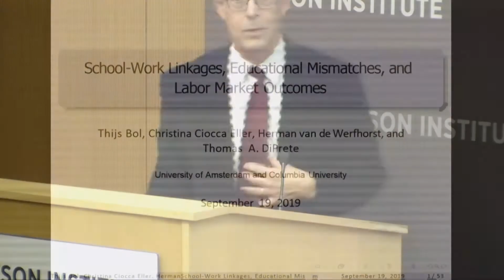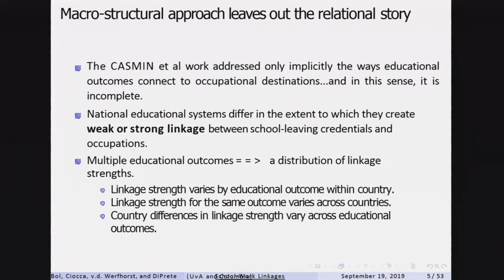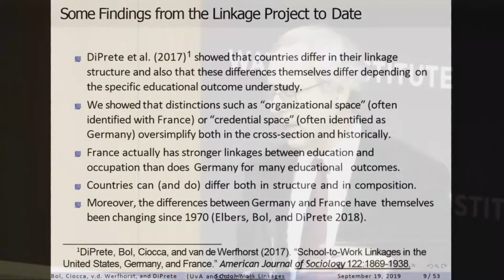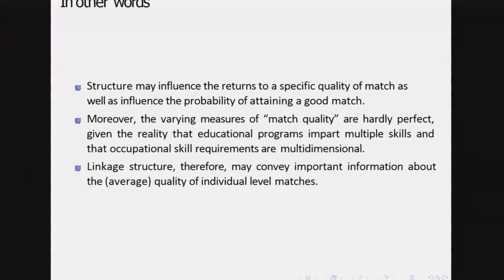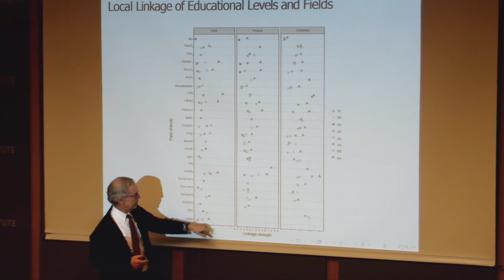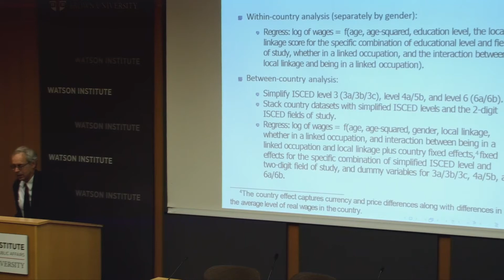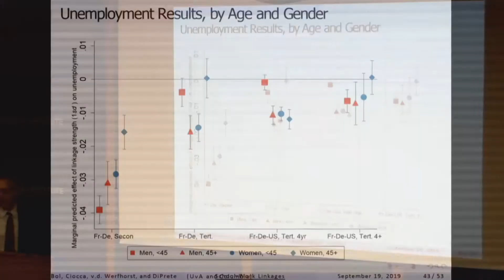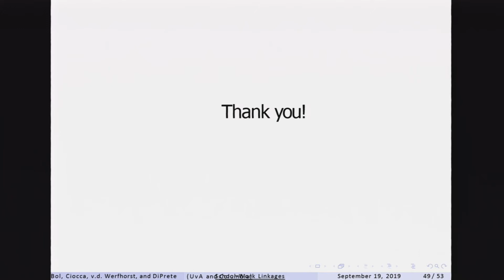How Much Does Schooling Pay? School-to-Work Linkages in Comparative Context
In this talk, Thomas DiPrete draws on systematic analysis of cross-national data from the U.S., Germany, and France to ask: does learning occupation-specific skills enhance one's labor market outcomes? Is it beneficial to have an educational degree that is linked to only one or a small set of occupations? DiPrete argues that, because there is a great deal of variation in the strength of the education-labor market link across Western societies, the answers to these questions are highly dependent on how strongly linked the education system is to the labor market. Amid rising income inequality, an institutional environment that promotes strong school-to-work pathways appears to be an effective strategy for providing workers with secure, well-paying jobs.

Taubman Center for American Politics and Policy

Thomas A. DiPrete is Giddings Professor of Sociology, co-director of the Institute for Social and Economic Research and Policy (ISERP), co-director of the Center for the Study of Wealth and Inequality at Columbia University, and a faculty member of the Columbia Population Research Center.  DiPrete holds a B.S. degree from the Massachusetts Institute of Technology, and a Ph.D. from Columbia University.  He has been on the faculty of the University of Chicago, Duke University, and the University of Wisconsin–Madison as well as Columbia. DiPrete’s research interests include social stratification, demography, education, economic sociology, and quantitative methodology.  A specialist in comparative research, DiPrete has held research appointments at the Max Planck Institute for Human Development in Berlin, the Social Science Research Center – Berlin, the German Institute for Economic Research in Berlin, the VU University Amsterdam, the Netherlands Institute for Advanced Study in the Humanities and Social Sciences, and the University of Amsterdam.  His recent and ongoing projects include the study of gender differences in educational performance, educational attainment, and fields of study, the determinants of college persistence and dropout in the U.S., a comparative study of how educational expansion and the structure of linkages between education and the labor market contribute to earnings inequality in several industrialized countries, and the study of how social comparison processes affect the compensation of corporate executives.

Moderated by Jayanti Owens, Mary Tefft and John Hazen White, Sr. Assistant Professor of Public and International Affairs and Sociology